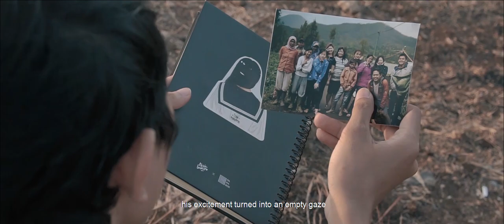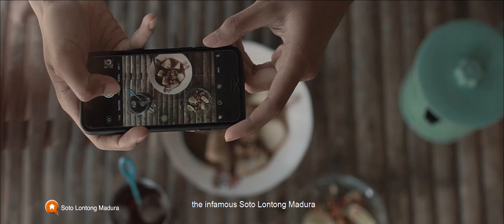Neka Madura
Merantau sudah menjadi tradisi untuk masyarakat Madura ketika mereka beranjak dewasa. Adalah Mawi, seorang pemuda asli Madura yang menolak untuk merantau dan  memilih tetap tinggal di tanah kelahirannya. Mawi mempunyai mimpi untuk membuat orang-orang tetap betah tinggal di Madura. Tak hanya itu, Mawi juga dapat mendatangkan banyak wisatawan melalui apa yang sudah ia lakukan.

a film by Rebo
Director : Abinara
DOP : Ramadhan Firman
Sound Recordist : Risanggalih Adhitya
Sound Composer : Ando Loekito
Location Manager : Arafiansyah
Editor : Aan Herlambang
Talent : Sangat Bagus